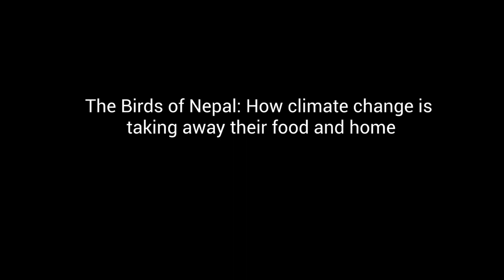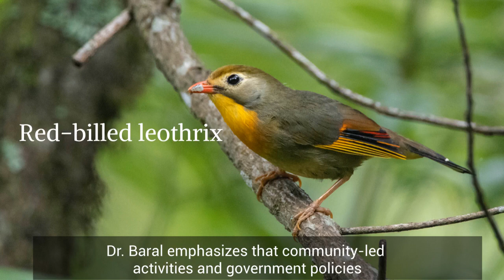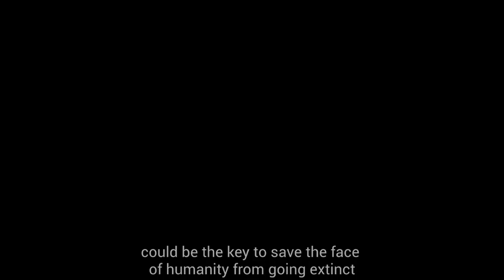The Birds of Nepal: How climate change is taking away their food and home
Hundreds of migratory birds come to Nepal for food and habitat. As temperatures fluctuate, they lose their sense of prediction, hence their ability to catch insects and sustain their young ones. Sonam Lama, TERI-EJN fellow puts together this rich visual story, calling out for greater conservation efforts by the government and communities to protect these birds from extinction.

The views and/or opinions expressed in this audio-visual story belong solely to that of the director. They do not purport to reflect the opinions or views of TERI, the Earth Journalism Network or Nomad Communications.